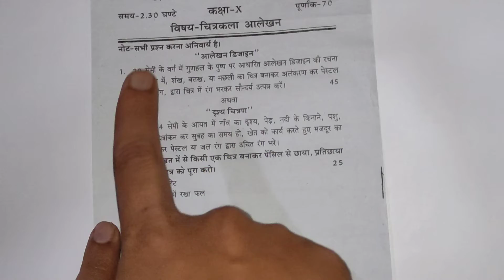कक्षा 10 चित्रकला प्रश्न पत्र | Class 10 Art Question Paper UP Board